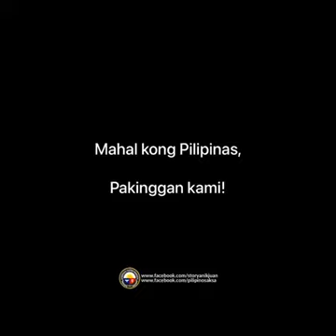Share ko lang to video ni idol,,,Sana pakingan dami din nahihirapan eh,,,Sana alisin na lang thanks